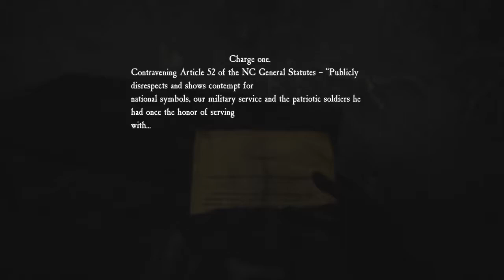Blair Witch part 4